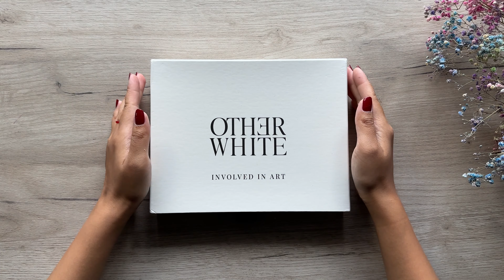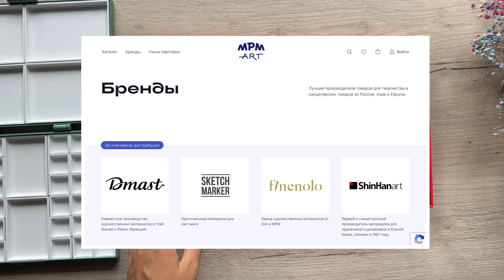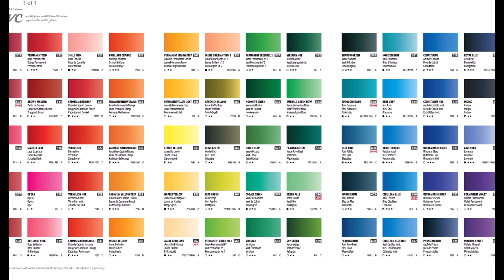Заполняю новую эко-палитру акварелью ShinHanart PWC🫧🌿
Мой instagram @choygana

Референс-фото: Haiyin Lin